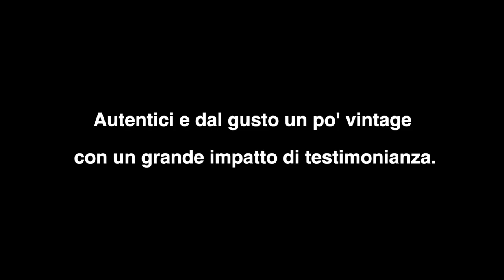promo Ricordati di te - Ritratti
Una foto stampata è un ricordo che rimarrà per sempre.
Nasce ricordidite
Un nuovo progetto by Studioventicinque Roma
Non una semplice foto ma un ricordo che rimarrà per sempre.
La cornice di fattura artigianale aumenta il valore e l'autenticità.
Fissa un attimo ricordalo per sempre.
➡️ contattaci : siamo a bracciano in Via Udino Bombieri 25
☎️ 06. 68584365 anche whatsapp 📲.